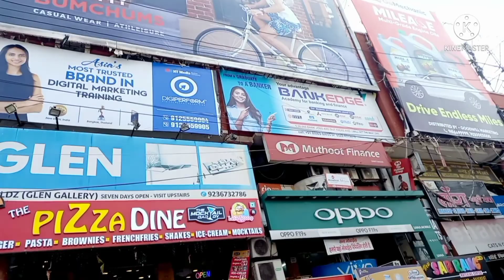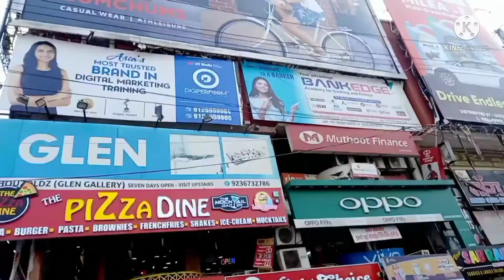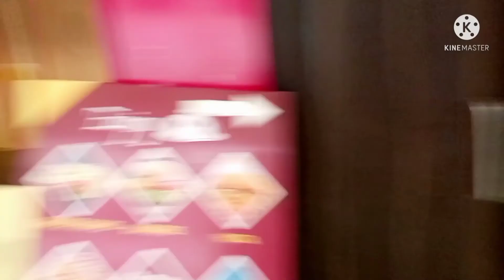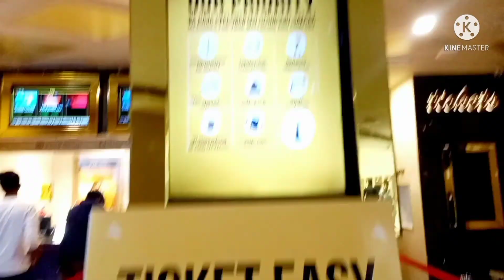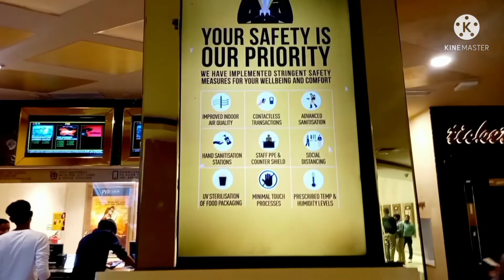Sahara Hospital Lucknow || Sahara Hospital Lucknow Gomtinagar 2022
दोस्तों सहारा अस्पताल लखनऊ मे विराज खंड मे है ये लखनऊ टॉप हॉस्पिटल मे से एक है तो पूरी जानकारी के लिए आप विडीओ को पूरा देखिये

sahara hospital lucknow
sahara hospital lucknow
neurosurgeon hospital lucknow gomti nagar
sahara hospital lucknow mein kahan
sahara hospital lucknow
sahara hospital raghu thakur vlog
sahara hospital lucknow
neurosurgeon
sahara hospital lucknow gomti nagar
sahara hospital kahan hai
sahara hospital kahan per hai

1. Samsung A12 6 gb Ram
2.  Slovic Gorilla Tripod
3. My Mic
4.My Laptop
5. My Power Bank
6.My Travel Bagpack
7. My Watch:-